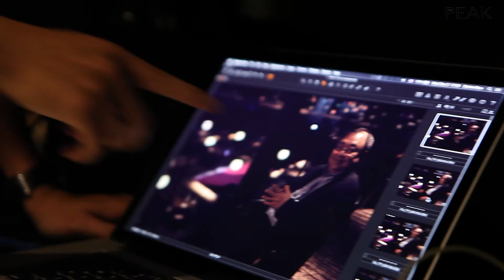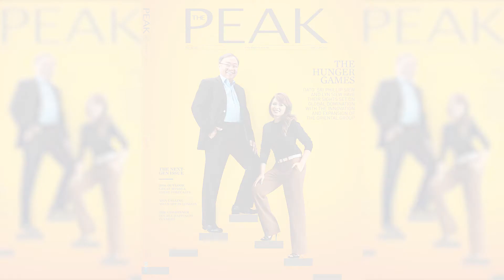Making of The Peak Malaysia January 2016 Cover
Curious to see what it takes to create a gorgeous cover? Here's a behind the scenes look at Ruyi & Lyn where we shot the mighty father-daughter duo, Dato' Sri Phillip Siew and Lyn Siew of The Oriental Group for our January 2016 issue.